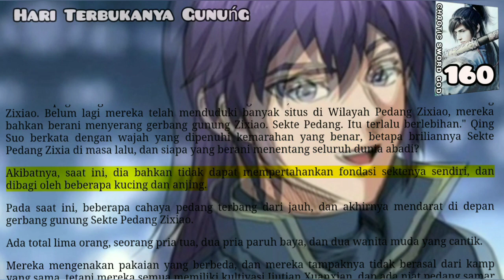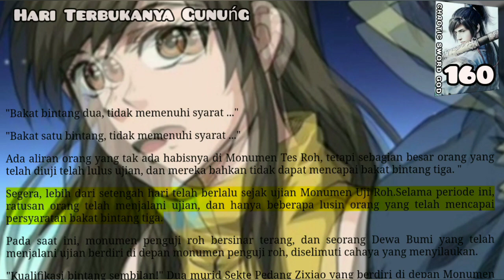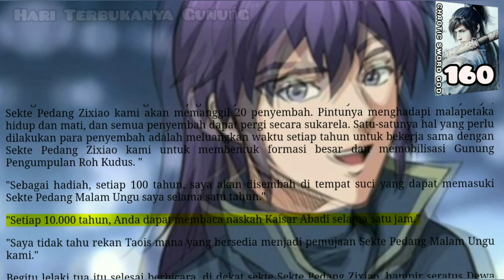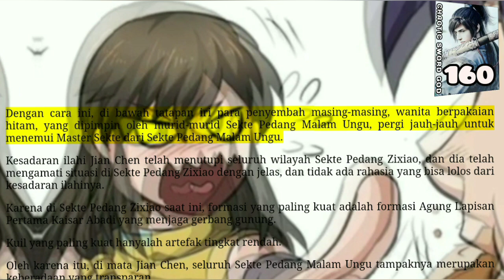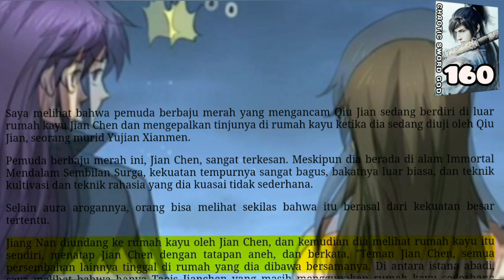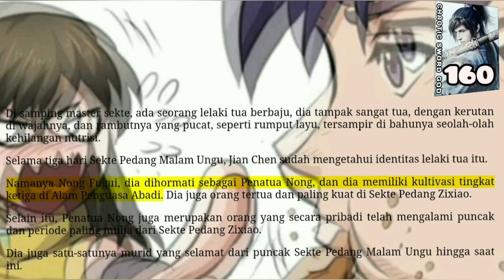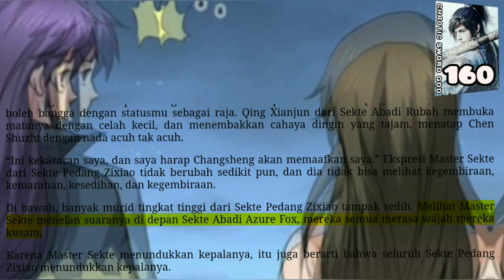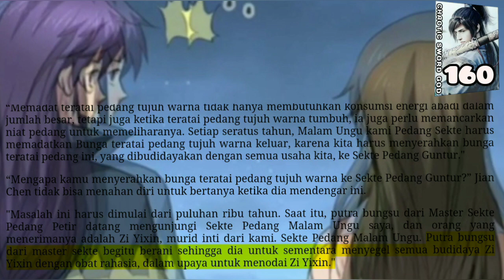Hari Terbukanya Gunung, CSG 160